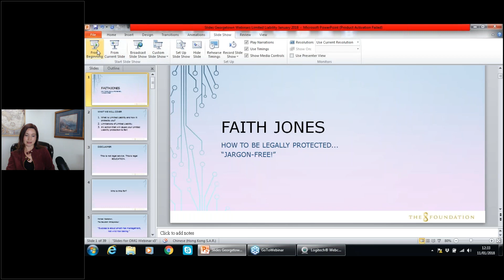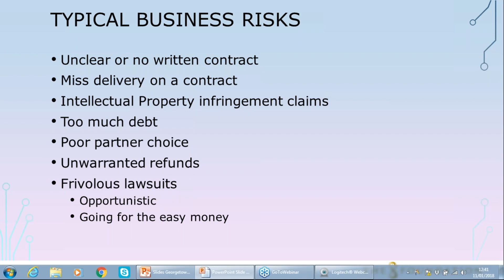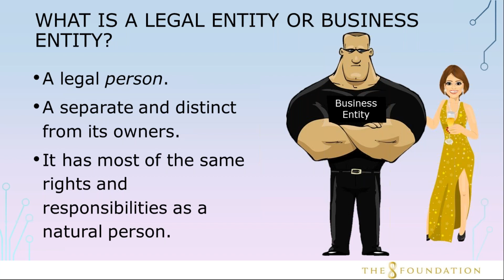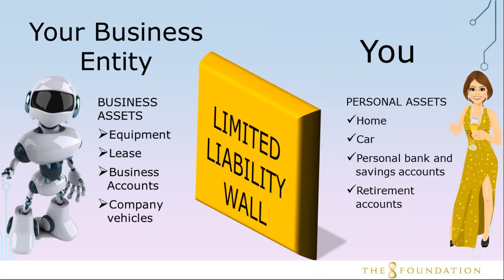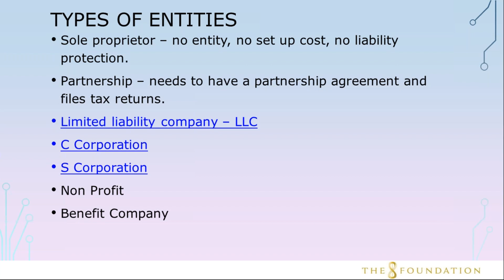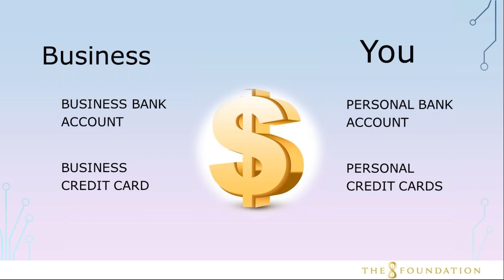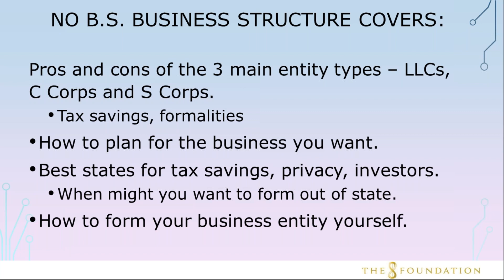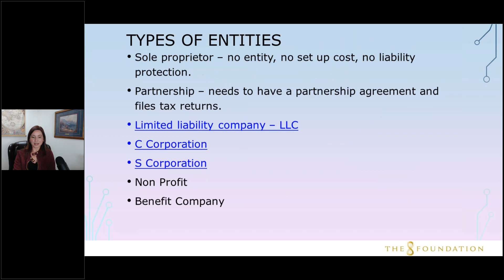How to be Legally Protected 'Jargon Free!”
What is Limited Liability, and what does it do for you? If you own a business, want to start a business, consult on the side, are writing a book, or sell anything online…come learn about how to protect yourself! Hosted by Faith Jones, (F’05), attorney at Walton & Walton LLP.

In this webinar, you will learn:
•        The #1 thing you need to understand about Limited Liability in order to make sure you and your assets are protected.
•        The limitations of Limited Liability
•        The #1 thing that will cause your Limited Liability protection to fail…and how to avoid that!